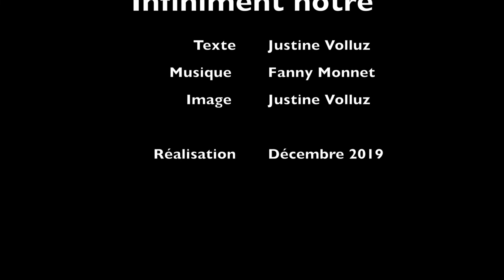Infiniment nôtre - Justine Volluz et Fanny Monnet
Infiniment nôtre

Texte : Justine Volluz
Musique et voix : Fanny Monnet
Image : Justine Volluz

Qu'en est-il de deux esprits que se rejoignent ? De deux sens artistiques qui s'entremêlent, de deux voix qui s'unissent ? Qu'en est-t-il de deux sensibilités qui battent à l'unisson quasiment naturellement ? Qu'en est-il de ces deux, précisément lorsqu'ils émanent de Fanny Monnet et Justine Volluz ?

Une inspiration infinie, qu'il ne vous reste qu'à découvrir.

Réalisation: décembre 2019
Matériel utilisé : GarageBand et iMovie